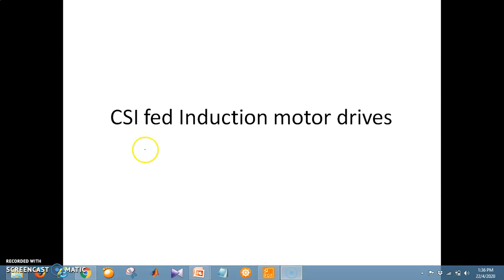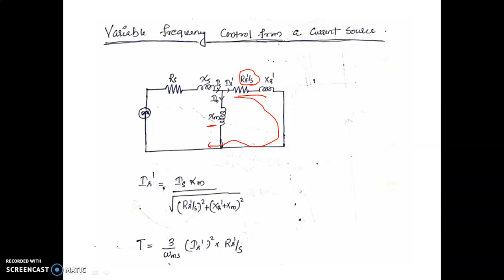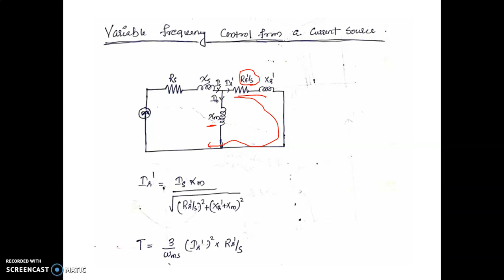CSI Part 1